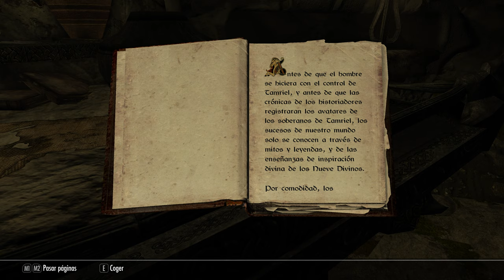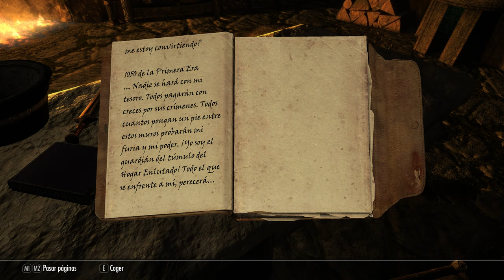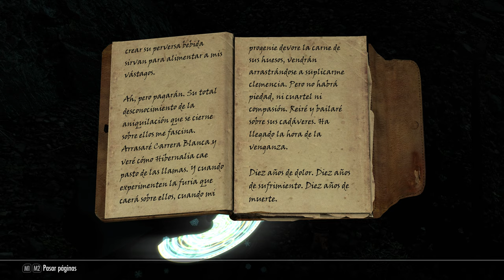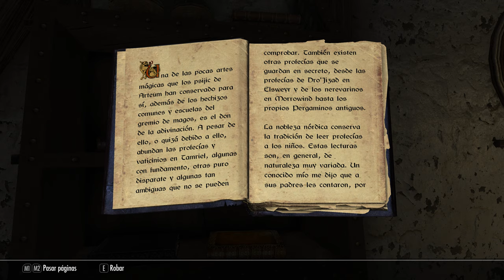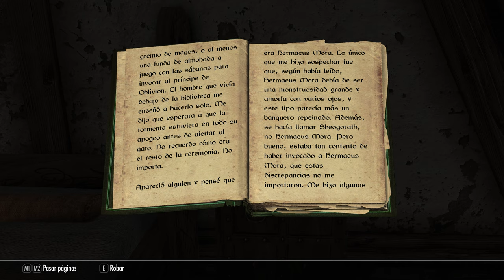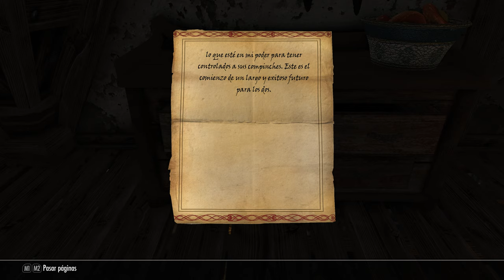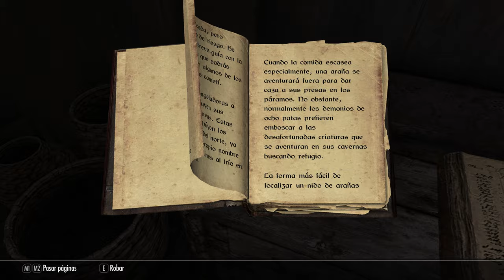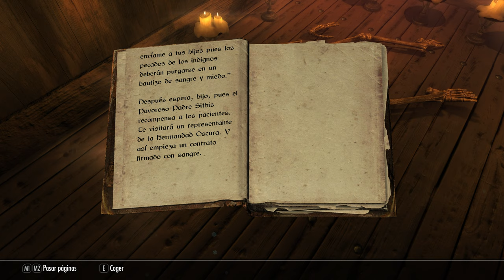SKYRIM (Special Mods) #13 Paraje de Ivar! (+200mods y 4K)